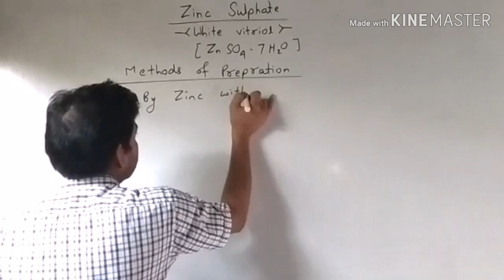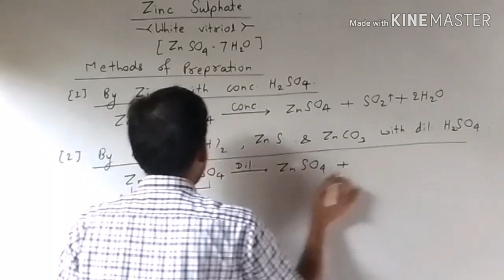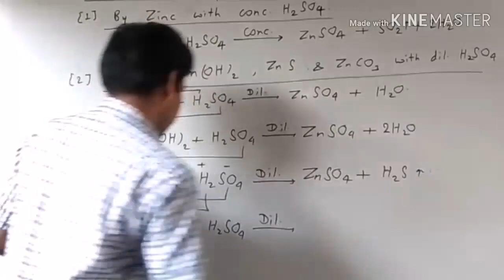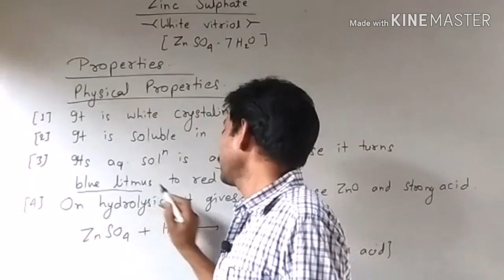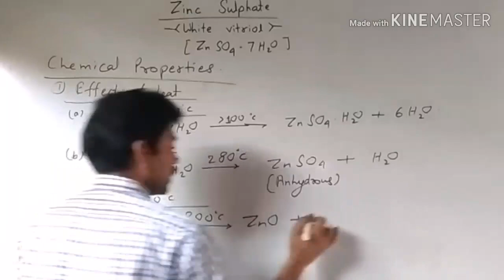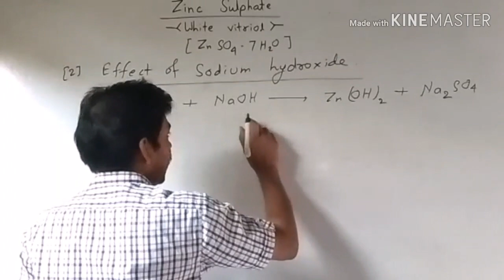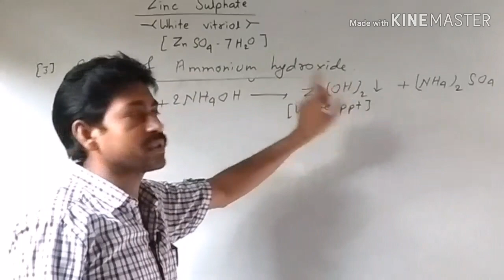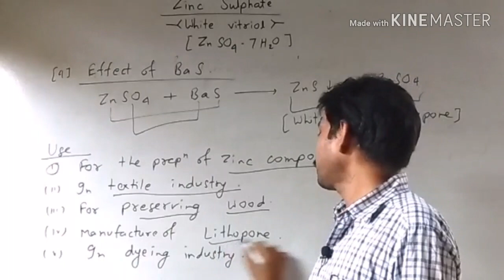Zinc sulphate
Zinc sulfate
Zinc sulfate is an inorganic compound and dietary supplement.. As a supplement it is used to treat zinc deficiency and to prevent the condition in those at high risk. Side effects of excess supplementation may include abdominal pain, vomiting, headache, and tiredness.
Formula: ZnSO4.
Molar mass: 161.47 g/mol
Boiling point: 740 °C
Density: 3.54 g/cm³
Classification: Sulfate
ChEBI ID: 35176..

                                                               THANKS